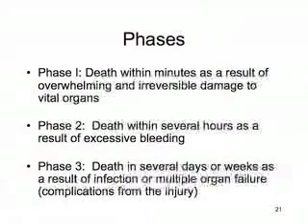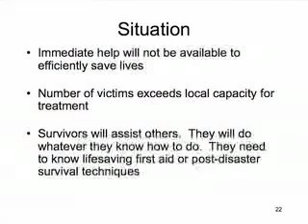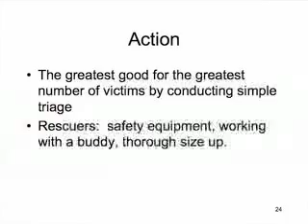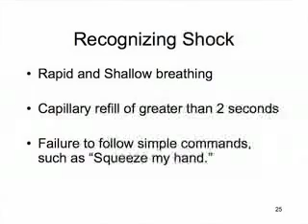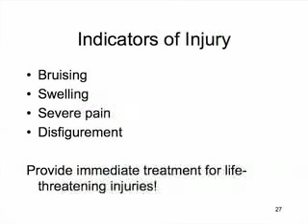B.E.R.T. Triage and Emergency Medicine Training 3 of 7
This is the third of seven segments of the 3rdQtr 2007 Benician Emergency Response Team Training.  This material is for citizens trained in Emergecy Response